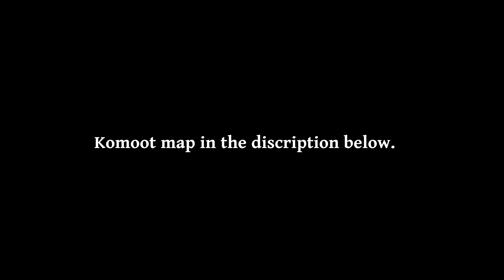Amstelveen Middelpolder Amstel 27km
Komoot is een navigatie programma voor fietsers en wandelaars.
U kan via Komoot de rit zelf narijden.